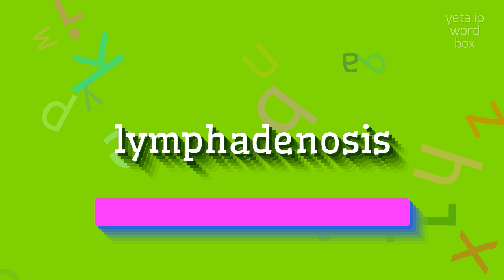How to say "lymphadenosis"! (High Quality Voices)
Watch in this video how to say and pronounce "lymphadenosis"!